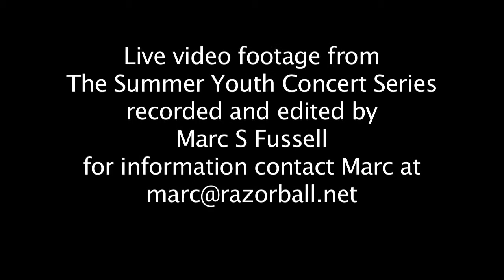My Life for Hire - Cover of Heart Attack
My Life for Hire covers Heart Attack during the Summer Youth Concert Series 2013 Season event at Miner Park in Glen Carbon, IL.